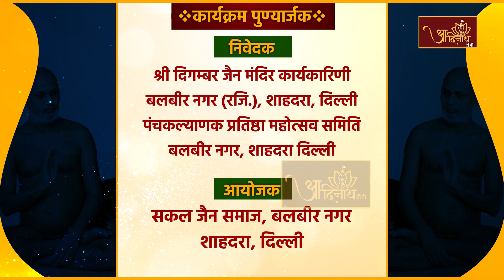Panchkalyanak Mahotsav | Gyan Kalyanak। 11 May 2023। Ach. vasunandi Ji M.h | Balbir Nagar, Delhi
दिल्ली के शाहदरा स्थित बलबीर नगर के श्री दिगम्बर जैन मंदिर में आचार्य श्री 108 वसुनंदी जी मुनिराज ससंघ के सानिध्य में 07 से 12 मई 2023 तक आयोजित हुए श्री मज्जिनेन्द्र आदिनाथ जिनबिम्ब पंचकल्याणक प्रतिष्ठा महोत्सव एवं विश्वशांति महायज्ञ की विशेष झलकियां।